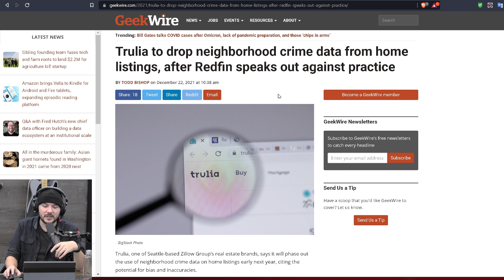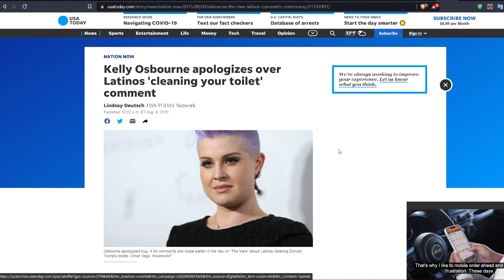Woke Real Estate Sites Remove Crime Data, Saying It's RACIST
Tim, Ian, Luke, and Lydia join journalist and opinion editor at Newsweek Batya Ungar-Sargon to analyze why real estate websites are choosing to get rid of crime data on their sites.

Guest: Batya Ungar-Sargon
@BUngarSargon (Twitter)
Author, 'Bad News: How Woke Media Is Undermining Democracy'